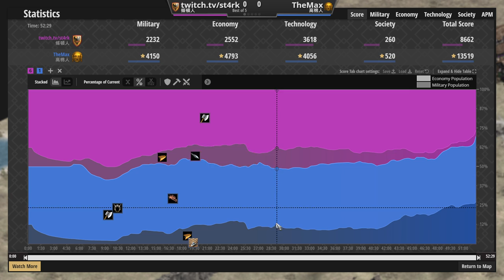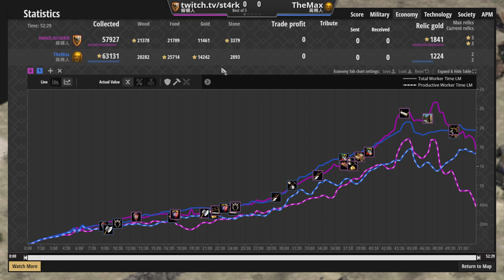異次元農田高產弩砲象ｖｓ抗招降鐵頭騎兵 高棉vs條頓 2300＋【世紀帝國2決定版&Aoe2】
▲突然想吃串燒了